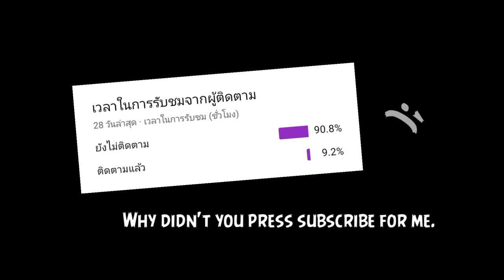เล่นโหมดทีม in bedwars 3v3v3v3 (Hypixel)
Thumbnail by:
RECORDING SOFTWARE: OBS Studio